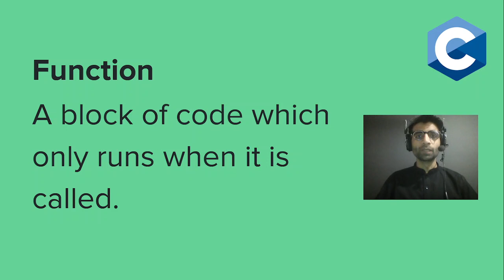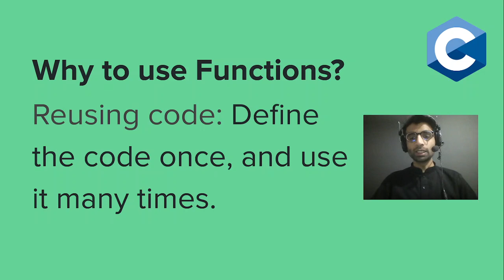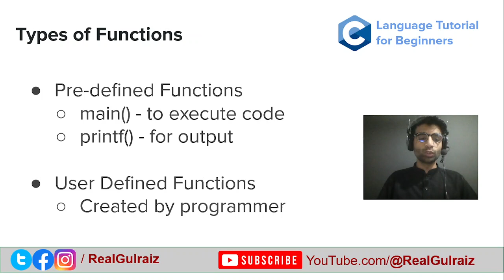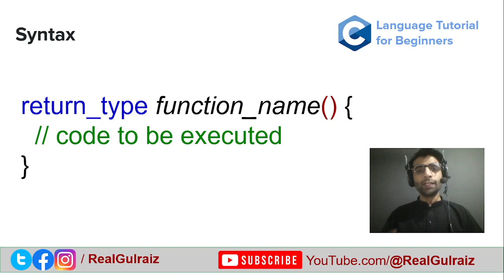C Language Tutorial #43 - Functions in C Programming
In this beginner-friendly tutorial, RealGulraiz introduces the concept of functions in C programming. Functions are an essential aspect of C programming and understanding them is crucial for building complex programs.

This tutorial is presented in Hindi Urdu, making it accessible to those who are more comfortable with those languages. Clear and concise explanations and examples make this tutorial easy to follow, even for those who are new to programming.

Whether you're a complete beginner or have some programming experience, this tutorial is a great way to improve your understanding of functions in C programming. By the end of the video, you'll have a solid foundation for building more advanced programs using functions in C.

➤ What is C Programming Language?
C is a general-purpose computer programming language. C is a high level language that's why it is easy for beginners.  It was designed by Dennis Ritchie in the 1972s. C language still remains very widely used and influential.

➤ Share your Feedback in Comments section below. Happy Learning :)

➤ Topics Covered:
1. Functions in C programming
2. Function Types in C
3. Function Syntax in C Language
4. Why we use Functions in C Programming?